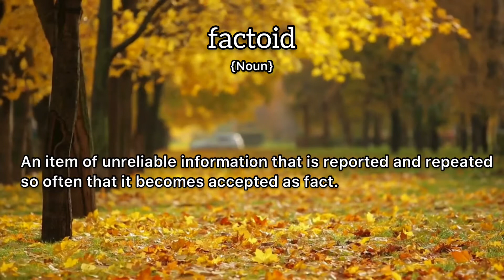Factoid Meaning : Definition of Factoid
- What is the meaning of Factoid
- What is the definition of Factoid
- How to pronounce Factoid